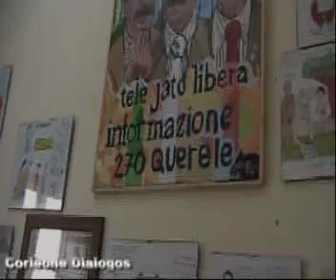Corleone Dialogos a Telejato. il video con i fuori onda girato dalla nostra redazione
Corleone Dialogos a Telejato, un video con i fuori onda. 22/12/2009